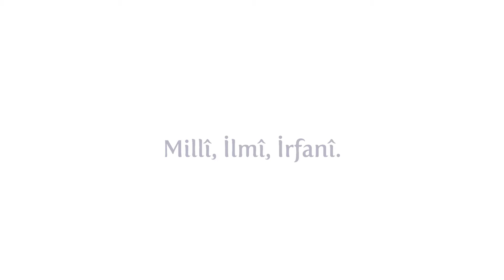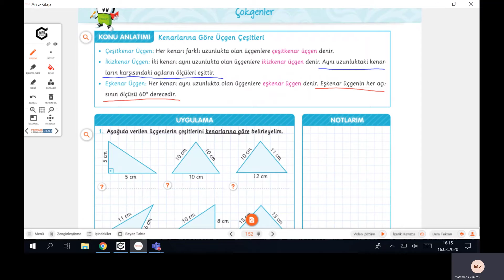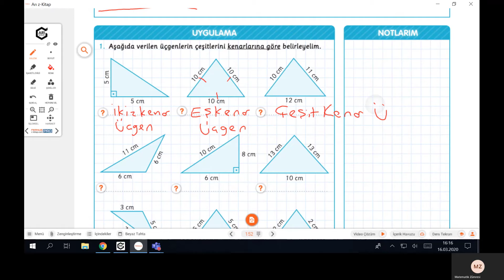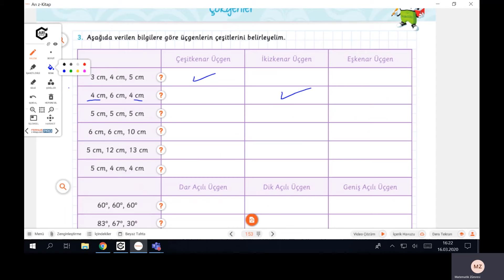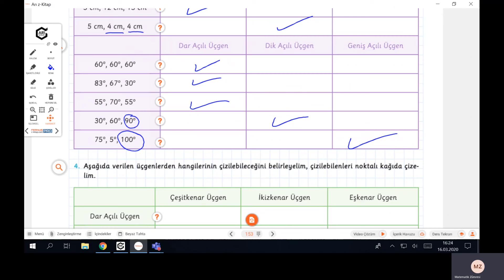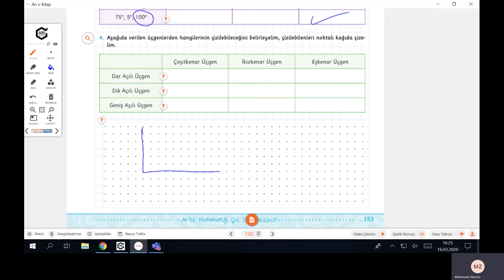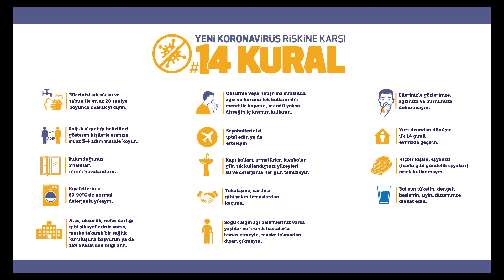5 Sınıf Matematik Açılarına Göre Üçgen Çeşitleri